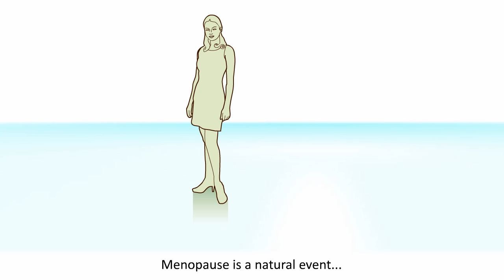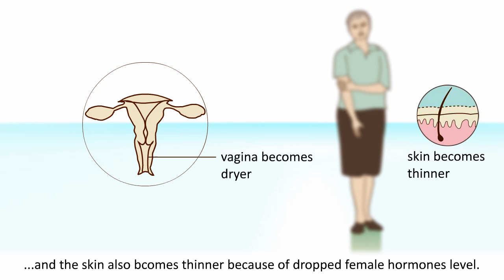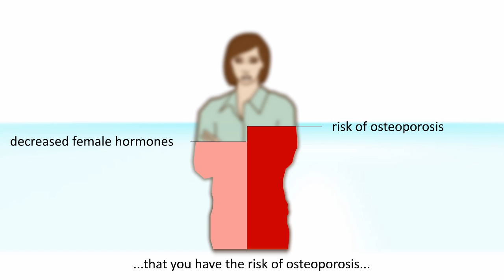Menopause - What is menopause?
In this animation the menopause is explained. The symptoms of the menopause are discussed as well as a possible treatment of the complaints.